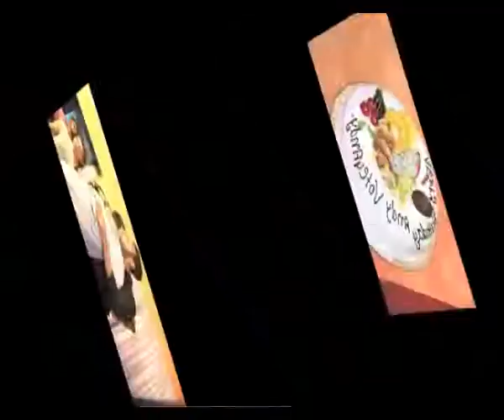VJ Andy celebrates birthday - Bollywood Country Videos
VJ Andy celebrated his birthday with a few friends and colleagues Saturday. Andy cut two cakes and shared his moment of happiness with them. Watch the celebrations here.